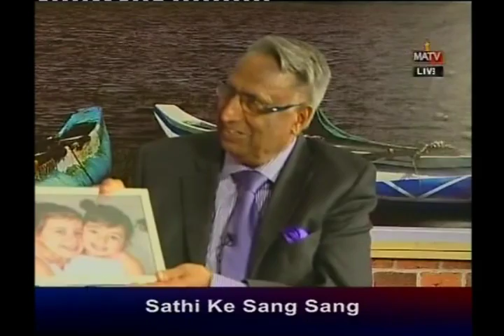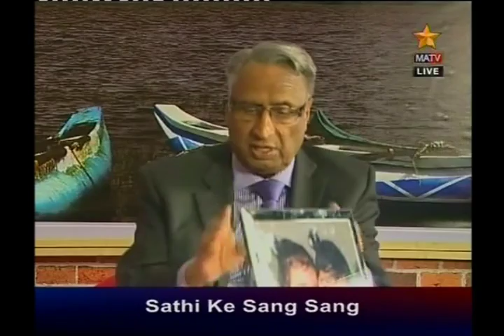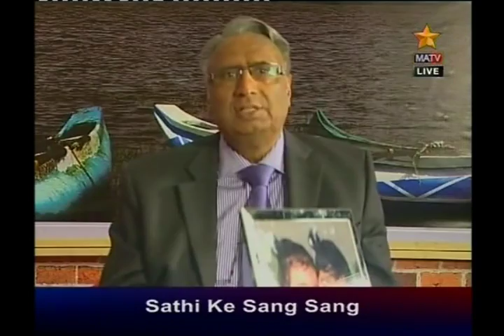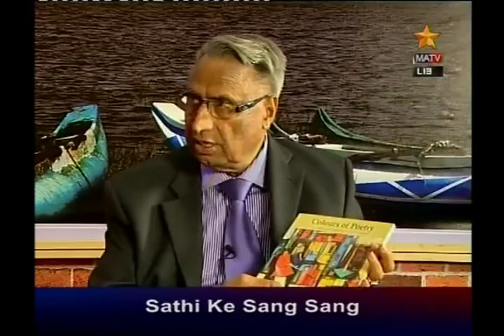Dr Sathi Ludhianvi talking to Mrs Jai Verma